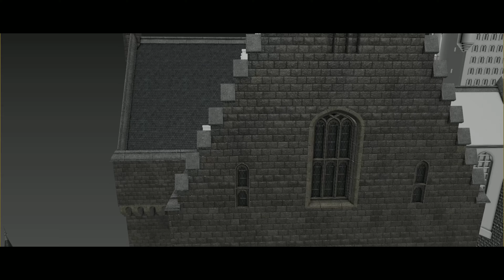Hogwarts Update: The Clock Tower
Hello Everyone! In this update I showcase my progress on the Clock Tower and Courtyard.

Join me on my journey to Unreal Engine 5 where Hogwarts will become fully explorable in the most faithful rendition of the grounds based on the movies' designs

Programs used:
 - 3dsMax
 - Substance Painter
 - Zbrush